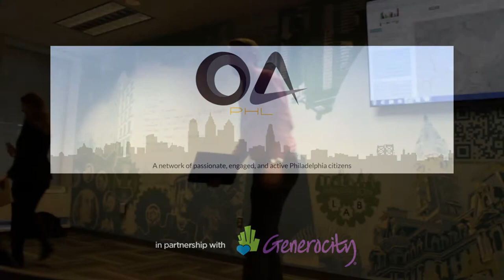Andy Viren – Department of Parks & Recreation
Andy Viren discussed some new projects happening at the Department of Parks & Recreation, including the "clusters initiative," which is looking at groupings of recreations centers throughout the city and finding ways for them to coordinate and leverage one another's strengths. His six words: "More, better programs for community needs."